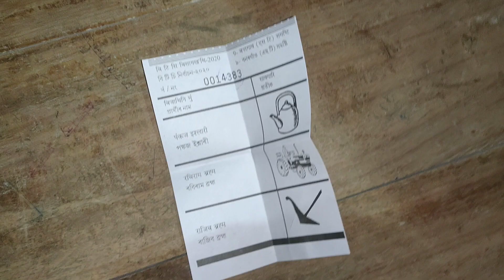Vote होला ना फैबाय लां | Voting Day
BTC Election 2020
Kokrajhar District
Banargaon Constituency